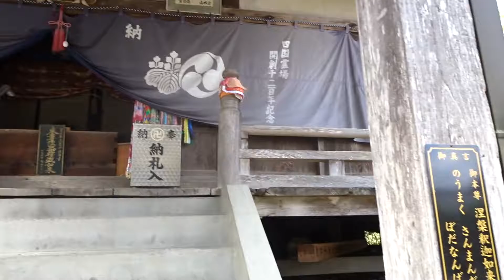‎2016‎年‎11‎月‎9‎日10時23分 四国霊場 第9番札所 正覚山 菩提院 法輪寺の様子